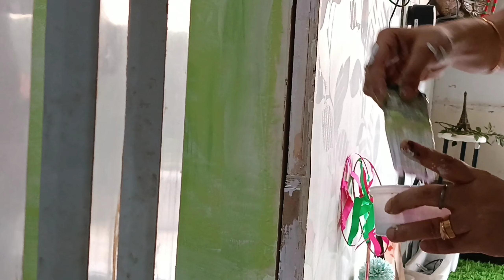Smart Habits for perfect Home Making || money saving tips for home makers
9 simple tips to restart your Home work
Dressing Table Organizing & Decluttering | No Cost | Practical Tips To Organize Makeup & Jewellery

In this video I will show how did I organized and decluttered my dressing table in zero budget.
how to clean dressing table
dressing table organization#declutter
dressing table decoration ideas
dressing table